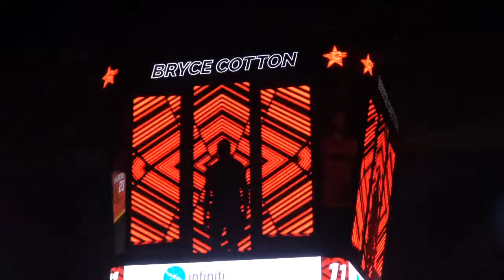Perth Wildcats and Wilbur Semi Final 2020